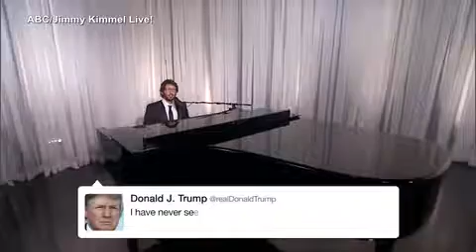Josh Groban sings Donald Trump's wild...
Josh Groban made a guest appearance on Jimmy Kimmel Live!, in which the popular songwriter sang the outrageous tweets of Donald Trump.